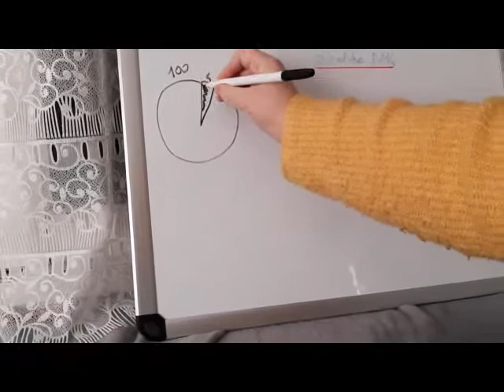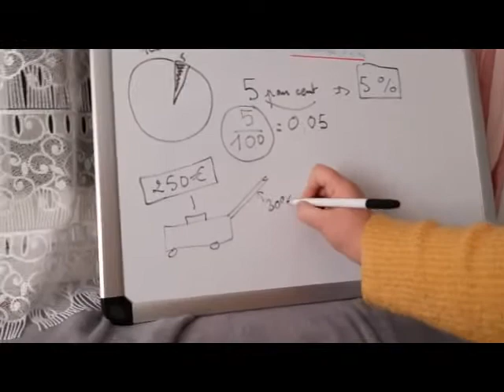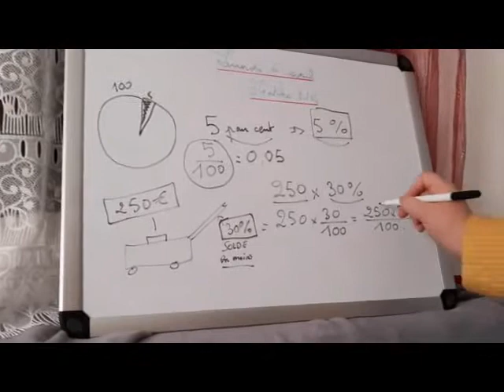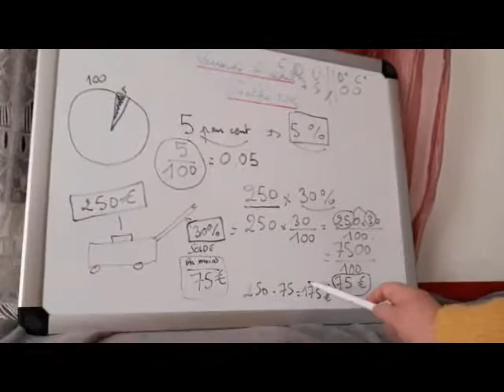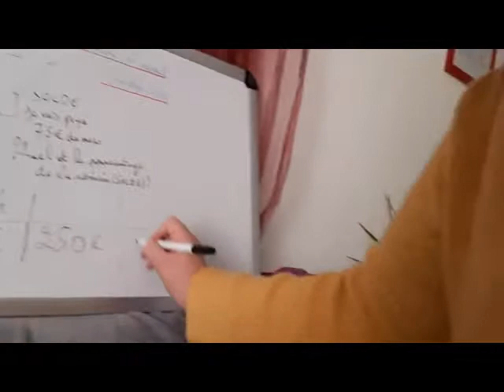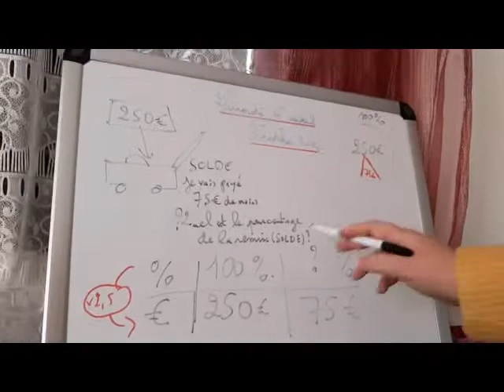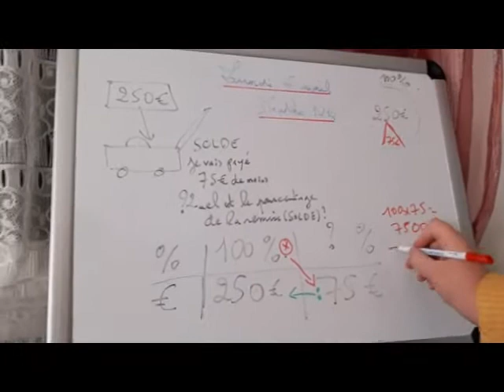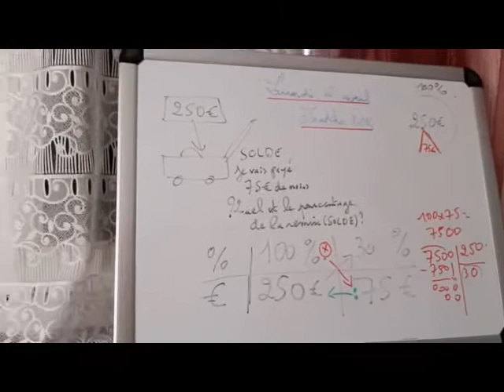Maths N14 leçon 06 04 1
Maths N14 leçon lundi 6 avril envoi 1/2